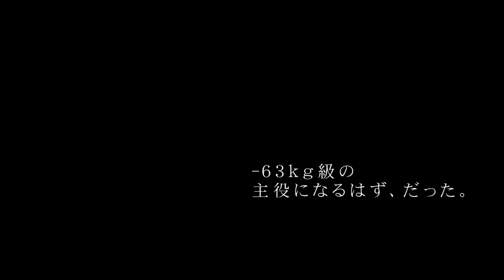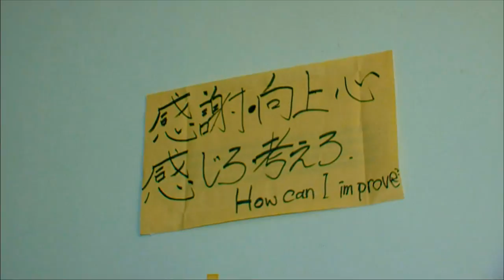HIROYA vs. Yuta Kubo PV - MAX 2010 FINAL (JPN Narration)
Promotion Video of HIROYA vs. Yuta Kubo. FieLDS K-1 WORLD MAX 2010 -70kg World Championship Tournament FINAL (November 8 2010 / Ryogoku Kokugikan, Tokyo, Japan).

-63kg級、日本ナンバー2を決める闘いがここに！　11・8『FieLDS K-1 WORLD MAX 2010 -70kg World Championship Tournament FINAL』（両国国技館）で行われる、【-63kg級スーパーファイト】HIROYA×久保優太のプロモーションビデオがコチラ！
※立木文彦氏ナレーションによる特別バージョン！